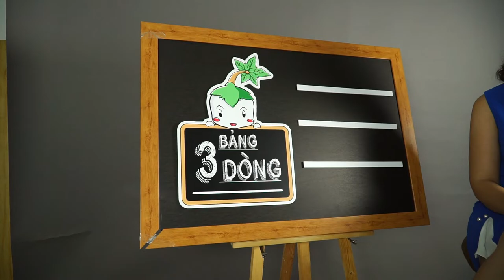[S1E1-Trailer] [Bảng Ba Dòng] GIỚI THIỆU KHÁCH MỜI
Hãy gửi ngay những thắc mắc về công việc TRÌNH DƯỢC VIÊN để được khách mời giải đáp nhé

Với tập Bảng Ba Dòng đầu tiên, hãy cùng chào đón một vị khách mời vô cùng đặc biệt với 16 năm gắn bó với lĩnh vực Kinh Doanh Phân Phối Dược Phẩm

GUEST PROFILE: BS. TRẦN THỊ PHƯỢNG
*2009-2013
Product Specialist - Jansen Cilag VN
Area Manager - Jansen Cilag VN
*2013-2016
District Manager - MSD VN
Regional Sale Manager - Bayer VN
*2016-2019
Area Manager - Novartis VN
*2019- now
Area Manager - Servier VN

Hẹn gặp các bạn vào 20h00 Thứ 4 ngày 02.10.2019 trên FanPage Dược Sĩ Thầu Dầu để cùng trao đổi về 3Dòng của nghề Trình Dược Viên nhé!